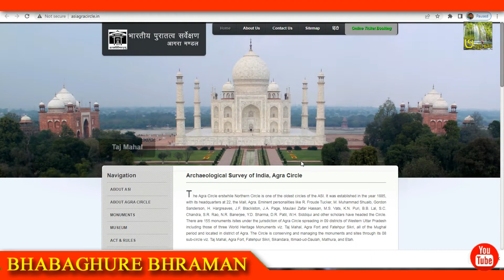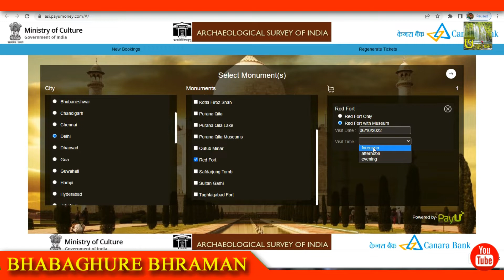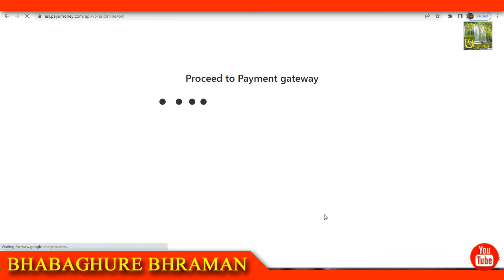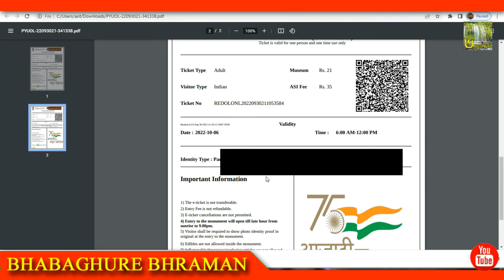How To Book Red Fort Ticket Online I Book Red Fort Ticket Online I Lal Qila Ticket online booking I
How To Book Red Fort Ticket Online I Red Fort Ticket I Lal Qila Ticket online booking I Red Fort I
About This Video
Looking to visit the beautiful Red Fort in Delhi? Then you'll want to watch this video to learn how to book your tickets online!

By following these simple steps, you can easily book your tickets online and enjoy an unforgettable experience at the Red Fort. In this video, we'll show you how to book tickets for the Red Fort, Lal Qila and other attractions in Delhi!

Others Tour Guide Video Link
About Channel
✤ My Channel Name is "Bhabaghure Bhraman" (ভবঘুরে ভ্রমন)